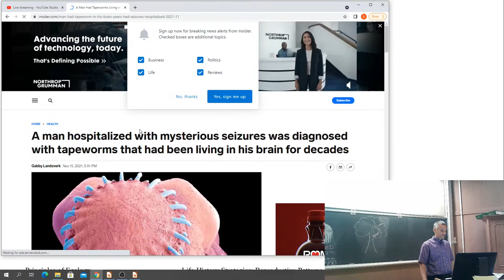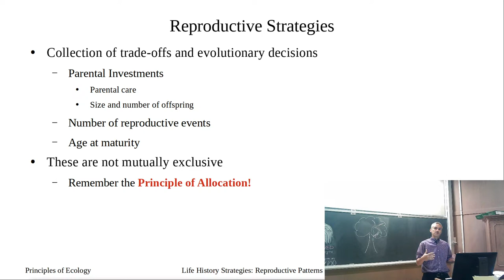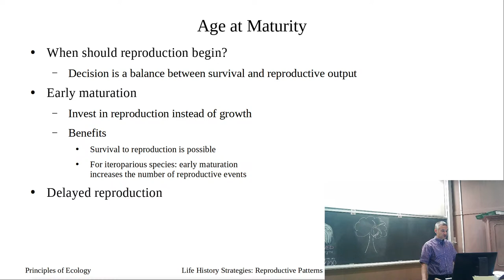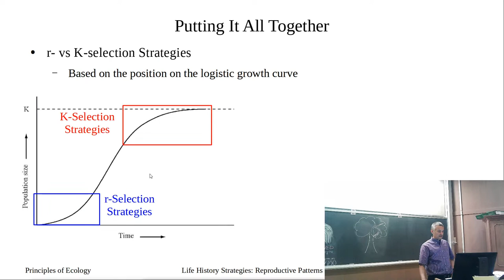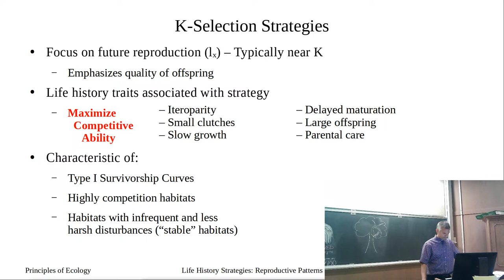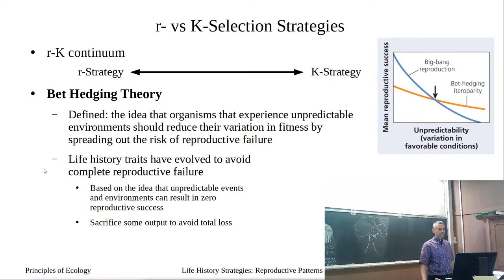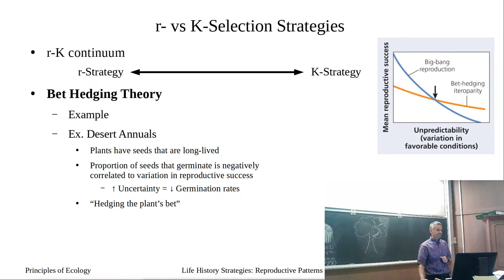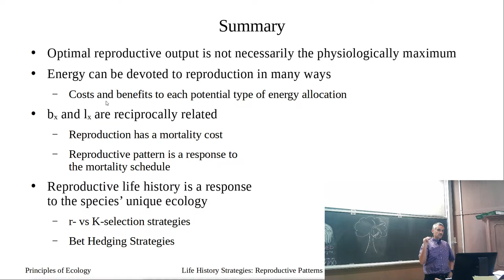Life History Strategies: Age at Maturity and Bet Hedging